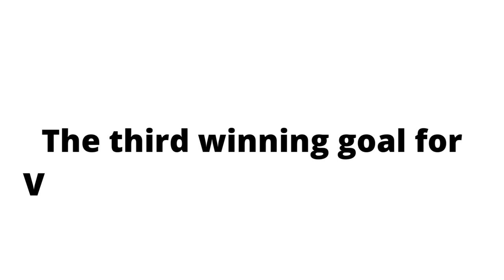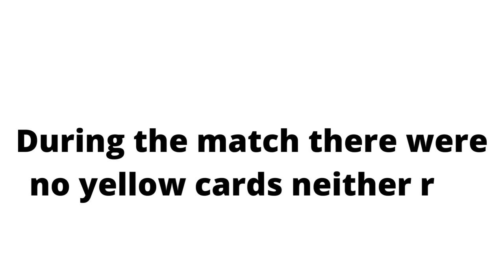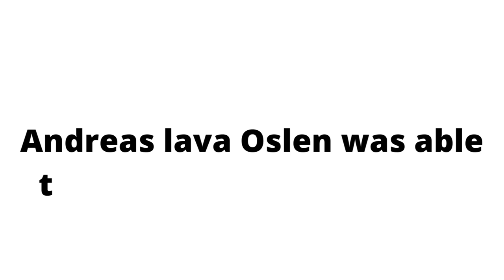Vikingur gota vs Ab Argir 7:0 match highlights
Vikingur gota vs Ab Argir
7:0
match highlights.
Vikingur won this match by beating Ab Argir seven goals to zero.

The first winning  goal for Vikingur gota was scored by Arnbjorn svensson at 16th minute.

The second winning goal for Vikingur gota was scored by Solvi Vatnhamar at 21st minute.

The third winning goal for Vikingur gota was scored by Andreas Lava Oslen at 27th minute.

The fourth Winning goal for Vikingur gota was scored by Andreas lava Oslen at 33 minute.

The Five goal was scored by Andreas Lava Olsen at fourty second minute.

Sixth winning goal for vikingur Gota was scored by Jakup Johansen at seventy second minute.

Seventh and last winning score came from Solvi Vatnhamar at 81 minute. Was a penalty shot.

Ab Argir didn't manage to score any goal.

During the match there were no yellow cards neither red cards.

Vikingur gota won this match hands on.

Andreas lava Oslen was able to score three goals of the seven goals scored by vikingur gota.

full time results
 7:0.